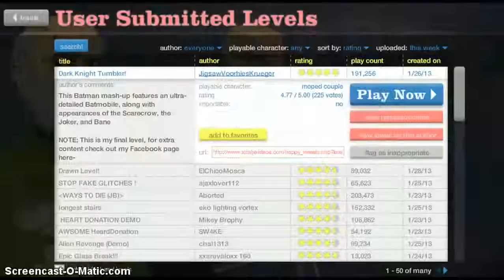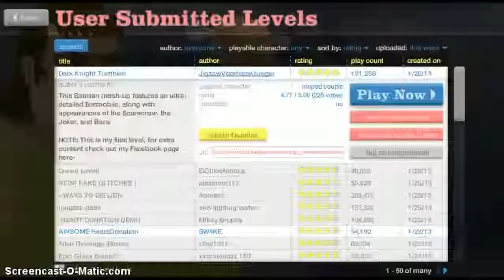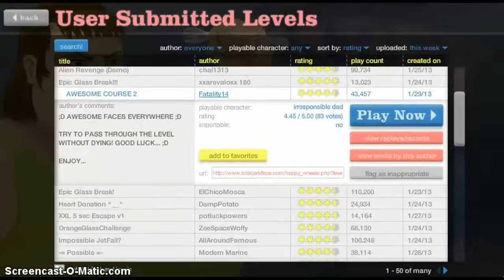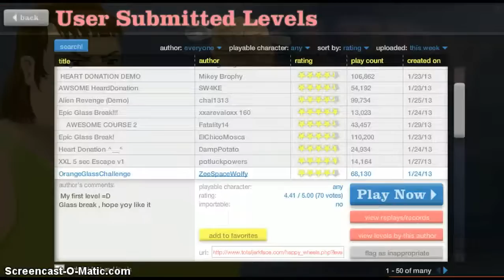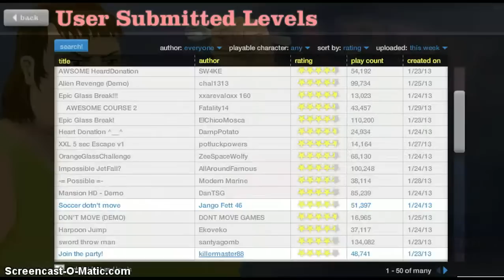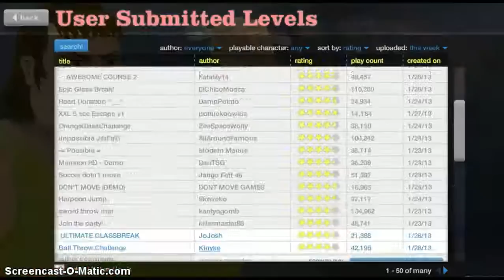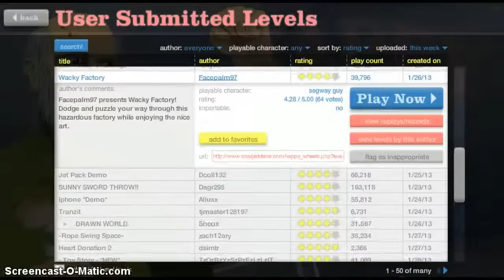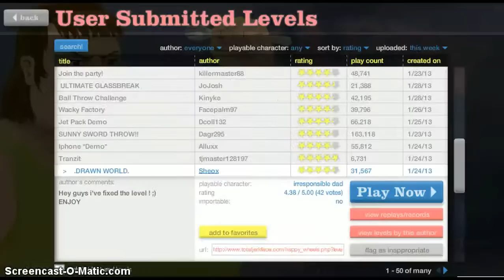Awesome Batman car Happy Wheels episode 5